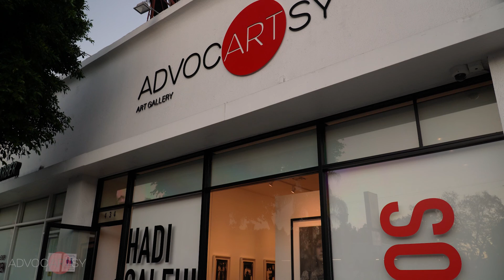Hadi Salehi: SOUL Exhibition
Hadi Salhi is best experienced in person, where his work expresses the experiences and emotions in his encounters with others. His latest solo exhibit titled SOUL showcases his layered analog photography. The exhibit is on view through December 11th.